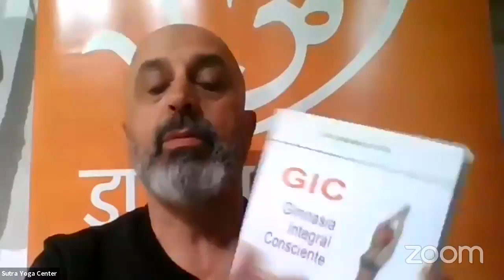METAFÍSICA EN TU VIDA con ENRIC SANMARTIN en ENCUENTROS MÁGICOS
En esta ocasión Enric Sanmartin nos habla sobre lo que es la METAFÍSICA y como puedes introducirla en tu vida.